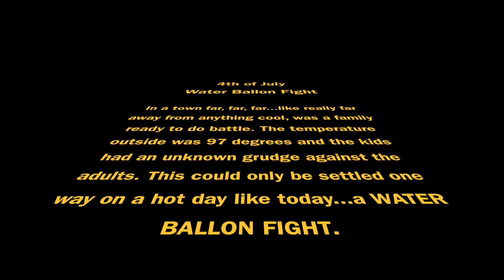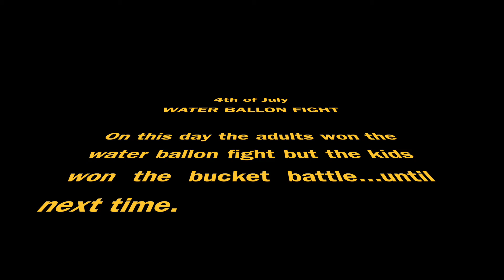Water Ballon Fight - 4th of July 2018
Water Ballon Fight in Bangs TX on 4th of July 2018. Kids vs Adults.